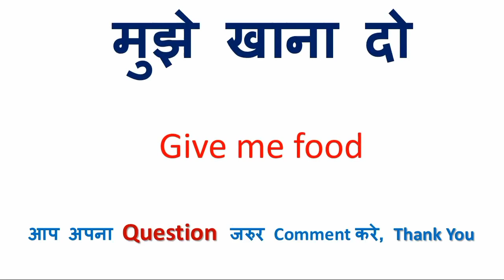मुझे जॉब की जरूरत है ko english mein kya kahate hain | मुझे जॉब की जरूरत है in English